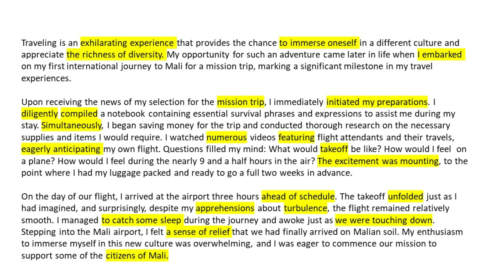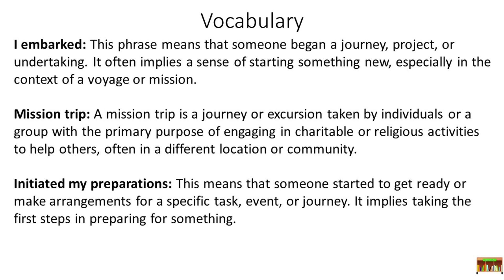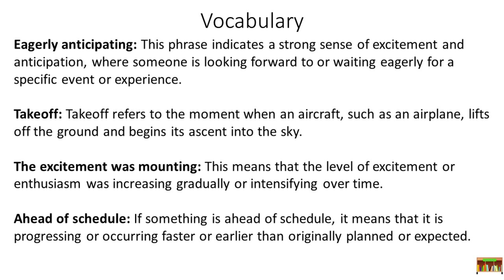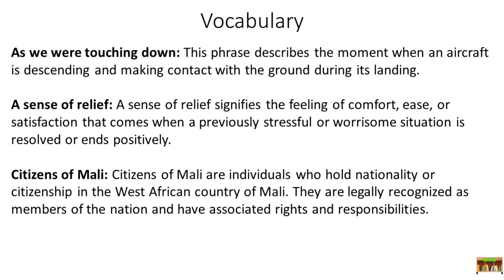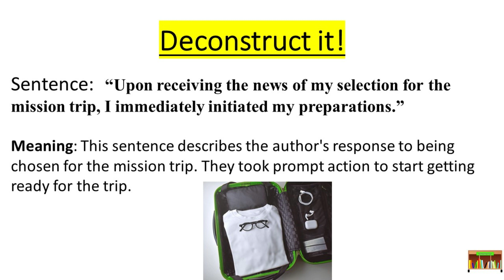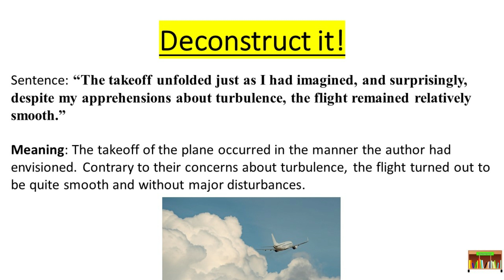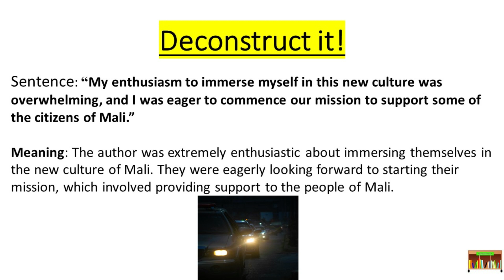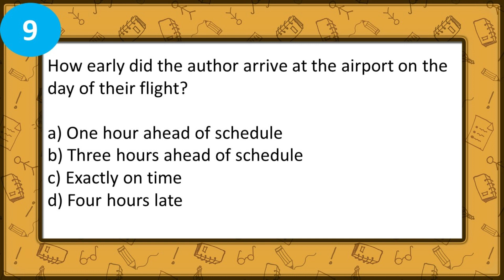Improve Your English Listening and Reading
Join us on an inspiring journey as we follow the story of someone's travel experience to Mali. Through this video and  more to come, you'll have the opportunity to learn vocabulary and strengthen your listening skills.

Our Channel is designed to provide an enjoyable and educational experience. As you watch, you'll encounter exercises to help you improve your listening, speaking and reading skills. Improve your reading skills with on-screen captions that align perfectly with the dialogue, allowing you to follow along effortlessly.

Each upload provides an excellent opportunity to practice and to improve your English.

Strengthen your English listening and reading skills. The more you watch, the more confident you'll become in understanding natural English conversations.